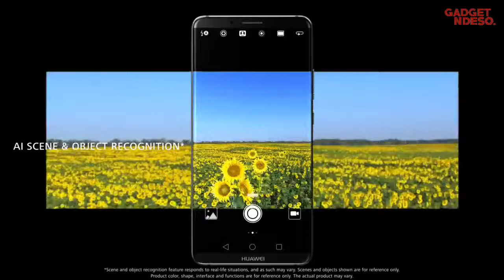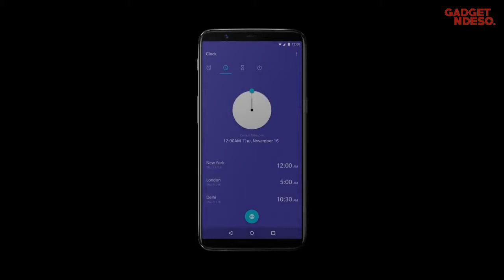4 Smartphone China Terbaik Di Tahun 2017 (Versi Gizmochina)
4 Smartphone China Terbaik Tahun 2017 (Versi Gizmochina)
1. Huawei Mate 10 Pro
2. OnePlus 5T
3. Xiaomi Mi Mix 2
4. Huawei Honor View 10